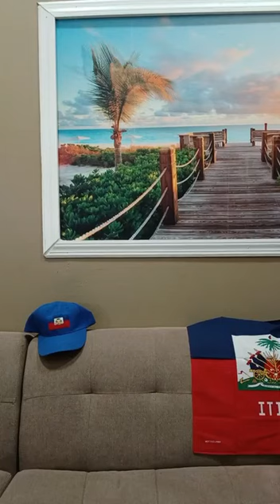Gwo nouvèl: Taylor Swift di lap vote pou Kamala Harris. Se Atis ki pi popilè ki genyen Etazini...